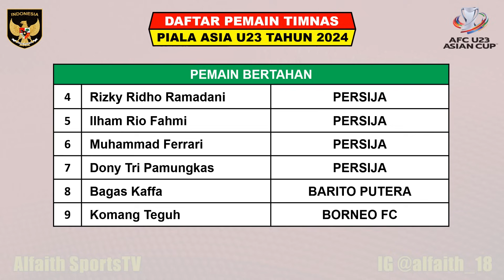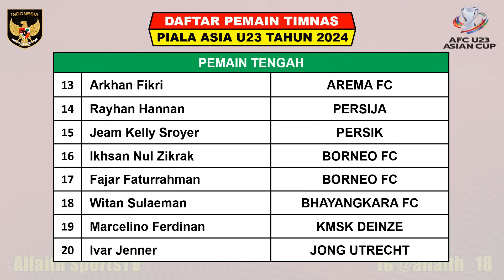BANTAI JORDAN INDONESIA LOLOS 8 BESAR ~ Daftar Negara Lolos 8 Besar Piala Asia U23 2024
Hasil Piala Asia U23
Piala Asia U23
AFC U23 2024 Qatar
Hasil AFC U23 2024
Daftar Negara Lolos 8 Besar Piala Asia U23
Hasil Jordan vs Indonesia

Hasil Piala Asia U23 2024 Serta Daftar Klasemen Top Skor Top Assist & Jadwal

Hasil Pertandingan Ke 3 AFC U23 Qatar Minggu 21 April 2024 Live RCTI
JORDAN VS INDONESIA
QATAR VS AUSTRALIA

Syarat Lolos Timnas Indonesia Ke Babak 8 Besar Piala Asia U23 2024
1. IMBANG LAWAN JORDAN (SISTEM TURNAMEN PAKAI H2H)

AFC U23 Qatar 2024
Piala Asia U 23 2024
Drawing Piala Asia U23
Drawing AFC U23 2024
Timnas Indonesia U23
Jadwal Piala Asia U23
Klasemen Piala Asia U23
Runner Up Terbaik Kualifikasi AFC U23